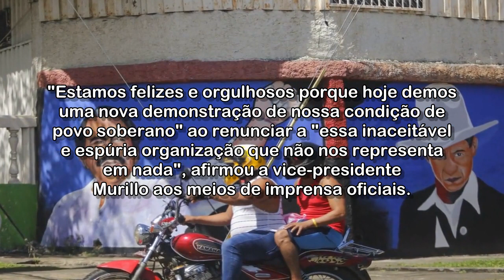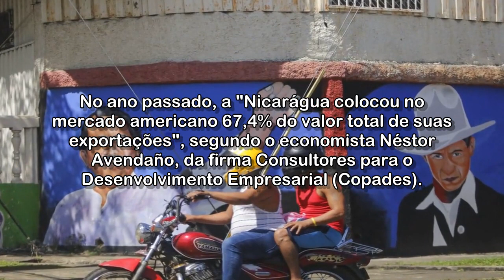Nicarágua formaliza pedido de saída da OEA, que não reconhece reeleição de Ortega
Organização diz que eleições não foram livres. Opositores de Daniel Ortega que eram possíveis candidatos foram presos antes do pleito.

Acessado em: 20 de novembro de 2021 às 07:27